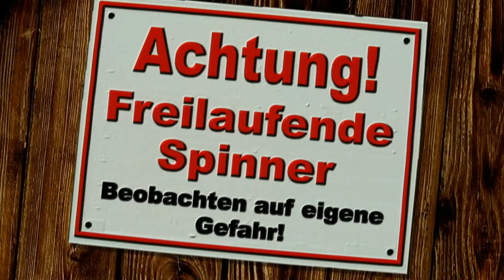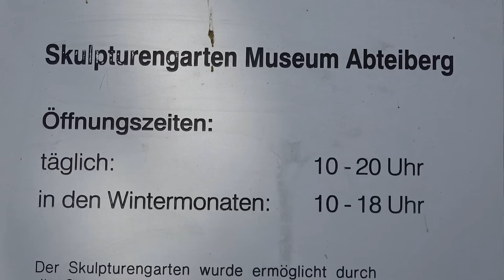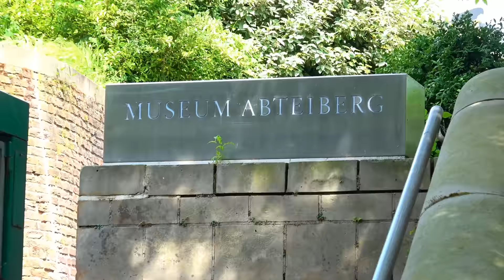Überall WÄNDE - Vom GEROWEiHER zum Tanz auf dem MUSEUM - Ein Sommertag in Mönchengladbach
Nun war Jenni schon so oft in Mönchengladbach, doch außer dem Minto (Einkaufscenter), haben wir Euch hier auf FreilaufendeSpinner noch nicht viel gezeigt davon, dabei gibt es
in Mönchengladbach auch andere nette Fleckchen, die es Wert sind erkundet zu werden ;)

Von daher viel Spaß bei unserem gemütlichen Schlendern durch den Geropark, den Skulpturgarten zum Museum hinauf.

EQUIPMENT:

Meist verwendeter Camcorder:
Sony HDR-CX730E

Oft verwendetes Mikrofon im Innenbereich:
Rode Videomic